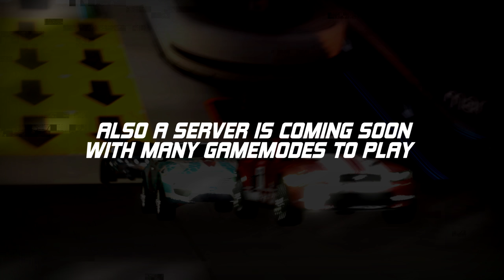Nadeo Envimix Title Pack Trailer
Trailer and TP by BigBang1112

Eyh guys, it's finally here! BigBang has worked like a man possessed on this TitlePack. A fair amount of hundreds of hours!

There are plenty of features that blow away any expectations I have ever had on how big this project could be.

Try the classic Nadeo campaigns with all car. And by that I mean there is an actual feature allowing you to play with custom vehicles too.

Actual official leaderboard for each car/env combination.

Activity leaderboard, to keep the motivation up!

Race against ghosts from all cars at the same time.

I hope you'll enjoy it a lot!

Available tonight!